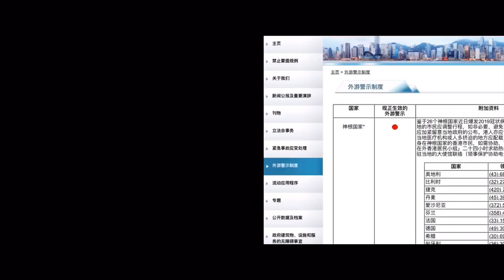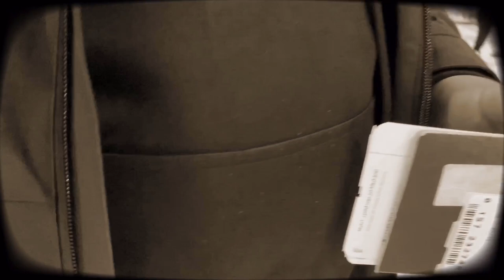Love in the time of Coronavirus 新冠时期的爱情：疫情政策下一场突如其来的分别 Chinese in Paris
由于香港政策的突然收紧，许老师不得不连夜改行程，第二天一早就启程回港，匆匆结束了巴黎之旅。非常难过的一晚，不过疫情当前我们也无能为力，只能希望早日战胜病毒！（里面没能一起做的事情的素材均来自我之前和小伙伴去的时候拍下的，当时发给许老师说要一起来 :(